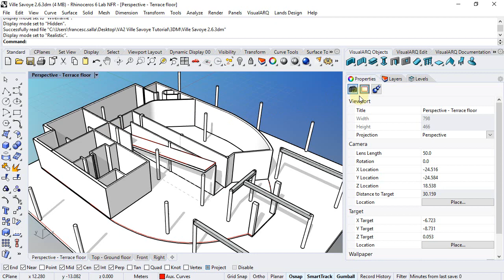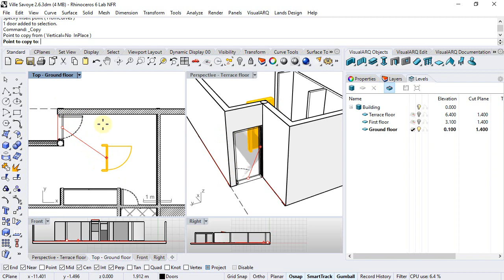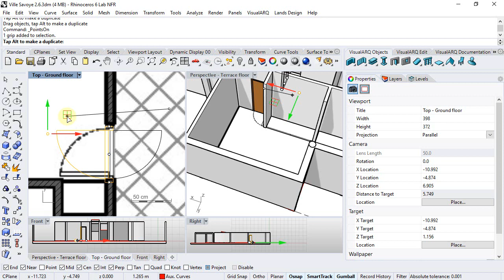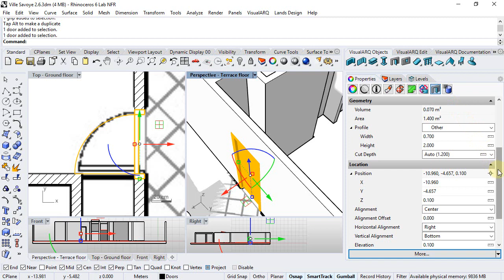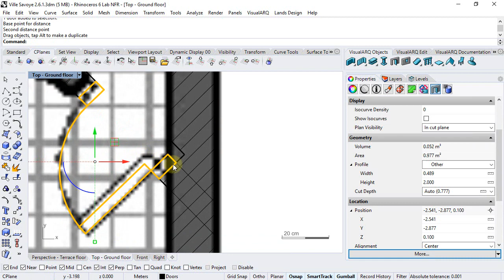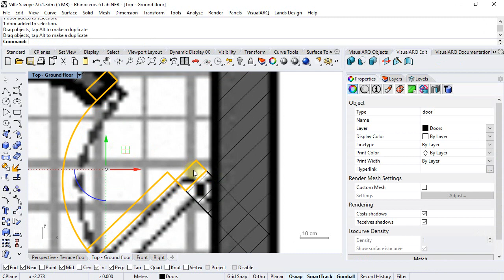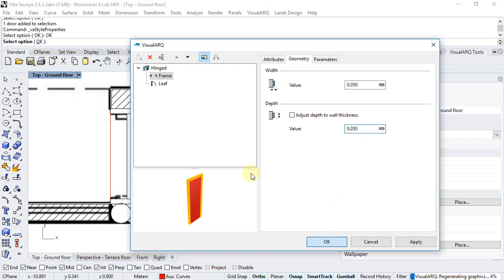VisualARQ 2 tutorial - 2.6 Ground floor doors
This video shows an overview of the VisualARQ doors.

You will learn:

- How to place doors.
- How to change the style of a door.
- How to set the profile, dimensions, alignment, opening side, aperture.
- How to edit its components like the frame and the leaf.